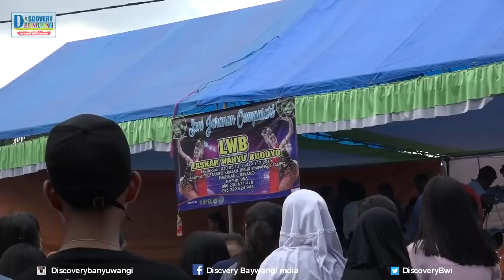Jaranan Buto Laskar Wahyu Budoyo Banyuwangi Cluring Tampo LWB drone Full Sinden Ayu J